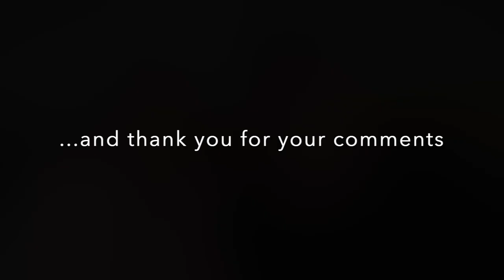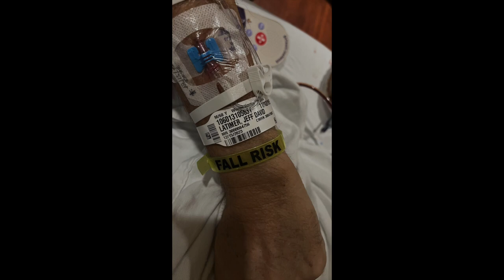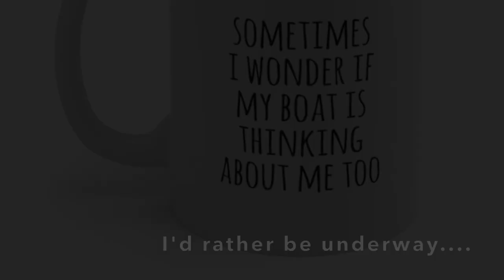#037 - Happy Holiday from Drift Away!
Thank you for joining us these past 11 months as we try to break free from ‘Dirt Life’ and cruise America’s Great Loop aboard our 39’ Mainship named ‘Drift Away’.  It has been a rough year with the knee injury and subsequent medical treatments; finally ending with a total knee replacement on Dec. 15th. We are eager to get back on the water.  Next step, get our house SOLD.  If you are looking for lake front property in Central Florida, check out this home:
12/31/2023

We appreciate you've taken the time to watch our videos.